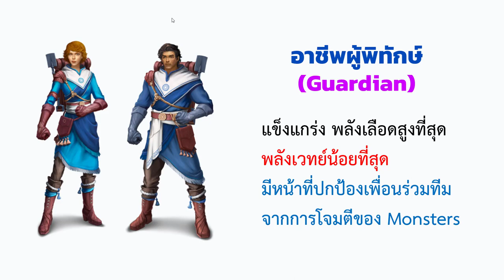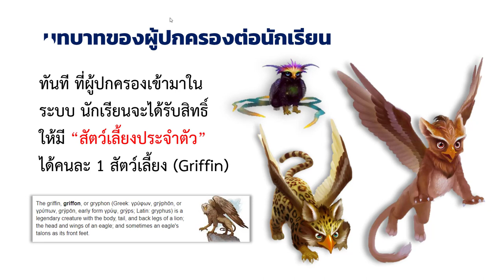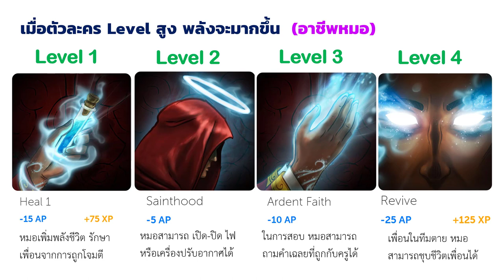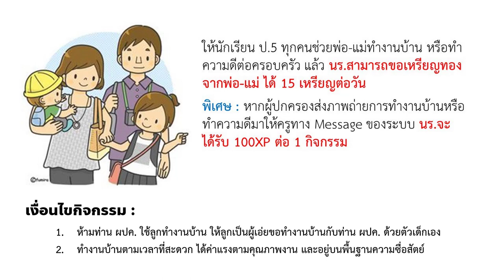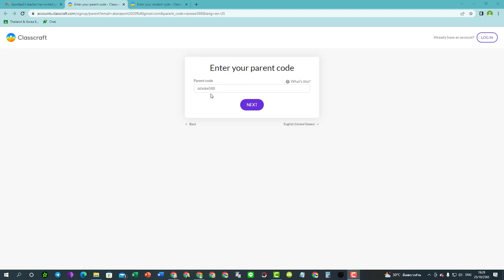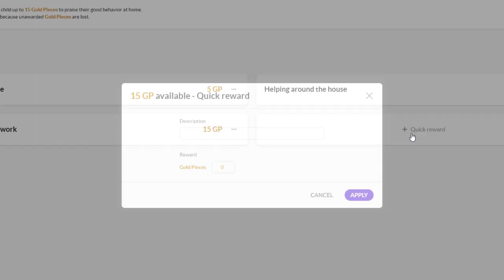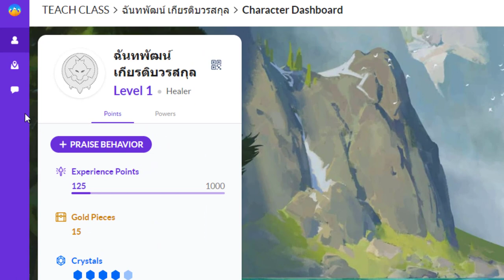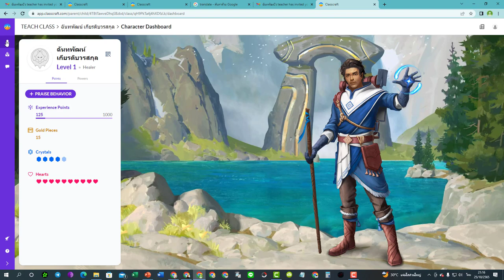คำแนะนำสำหรับผู้ปกครอง วิธีการตอบรับคำเชิญเข้าระบบ ClassCraft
วิดีโอแสดงขั้นตอนและตำแนะนำสำหรับท่านผู้ปกครอง นร.ชั้น ป.5 โรงเรียนจิตรลดา เพื่อใช้เป็นแนวทางในการตอบรับคำเชิญผ่านอีเมล เพื่อเข้าเป็นส่วนหนึ่งของกิจกรรมการเรียนการสอนด้วยโปรแกรม Gamification - ClassCraft / **พี่น้องลูกเสือหรือท่านที่สนใจ อยากนำโปรแกรมนี้ไปใช้กับวิชาที่ท่านสอน (ใช้ได้ทุกวิชา) ติดต่อสอบถามเพิ่มเติมที่ผมได้ครับ โพสต์ขอความทิ้งไว้ในคอมเมนต์ได้เลยครับ